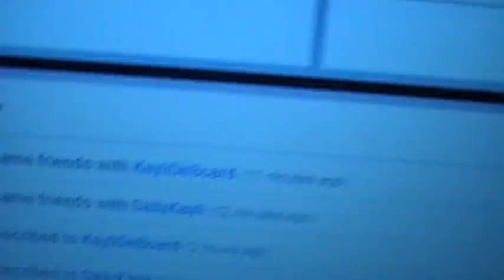DailyKayli 8-13-10 I love Subscribers and Frienders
Thank you, Yader :)